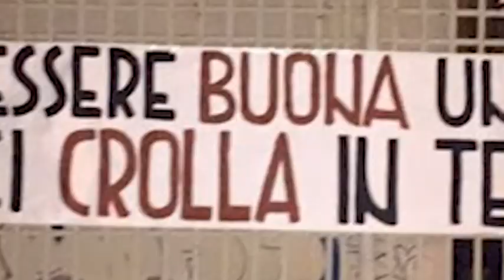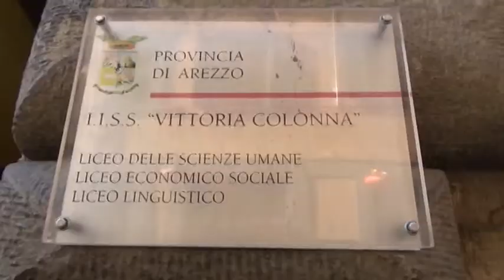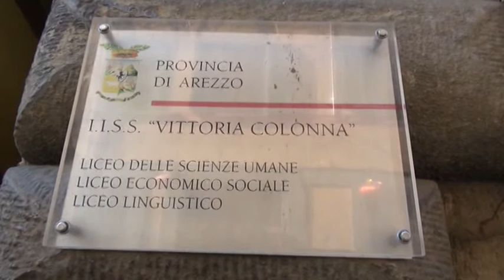Calcinacci dal tetto dell'Isituto "Vittoria Colonna". La denuncia del Blocco Studentesco